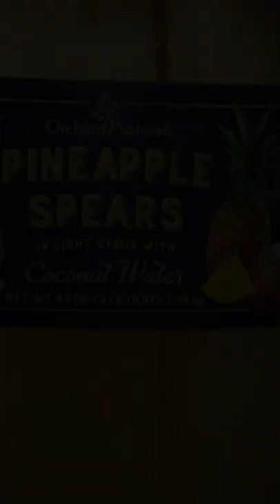MALIBU SOAKED PINEAPPLE SPEARS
SOOO GOOD!

thats all i got